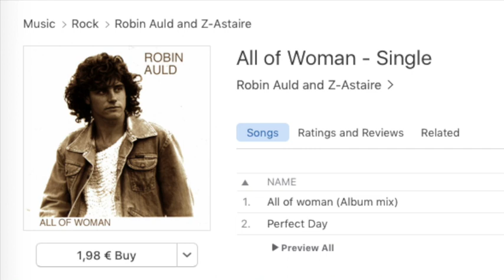ROBIN AULD & Z-ASTAIRE - Baby you've been good to me